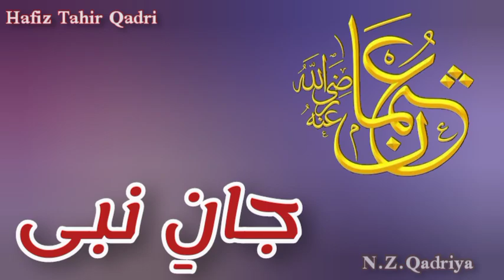Hafiz Tahir Qadri manqabat Usman-E-Ghani status video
18Zillhaj Youm-Shahadat Hazrat Usman Ghani